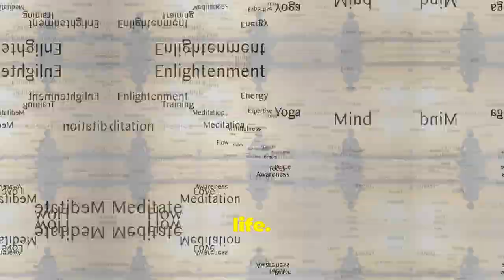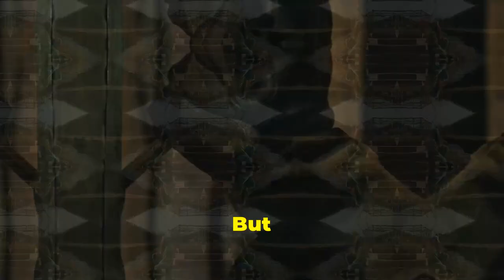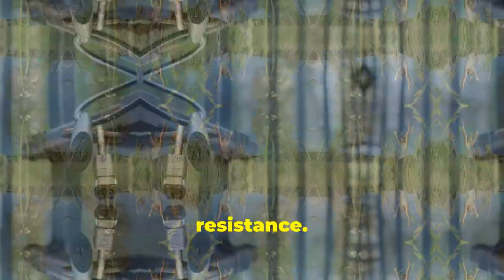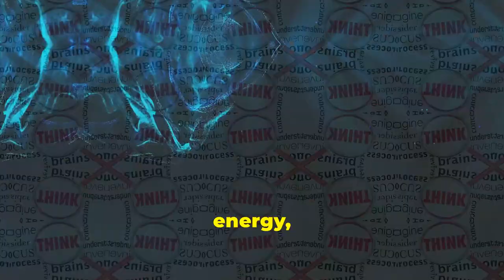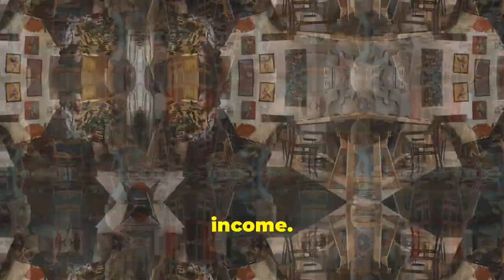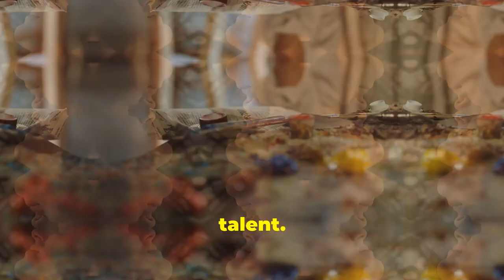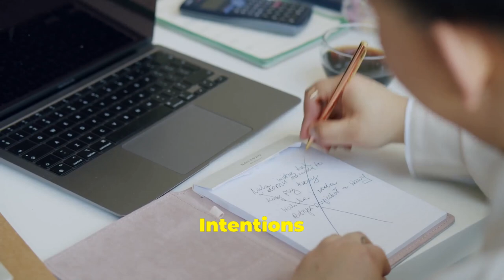MASSIVE Success Using Eckhart Tolle's 5 Step Manifestation Guide!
Have you ever felt stuck or frustrated in life  despite all your efforts?

Say goodbye to negativity and hello to abundance with Eckhart Tolle's powerful manifestation techniques!

Discover the key principles and practical techniques to manifest your desires and create the life you truly want.

Whether you're looking to attract abundance, love, or success, this guide will help you shift your mindset and align with the universe to make your dreams a reality.

Watch now and start manifesting your best life today!